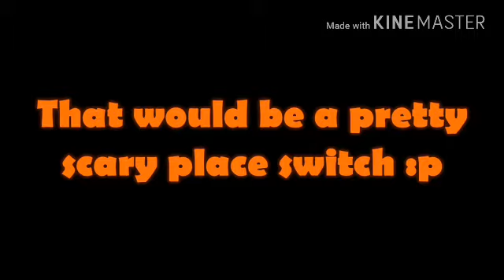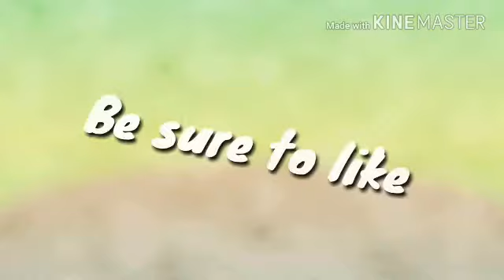Top 5 funniest minecraft animations!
5. Just minecraft things -